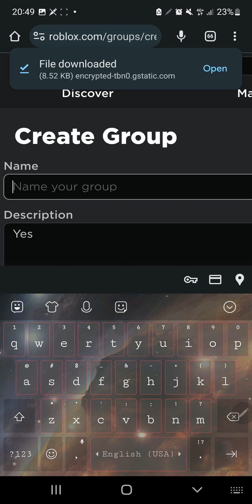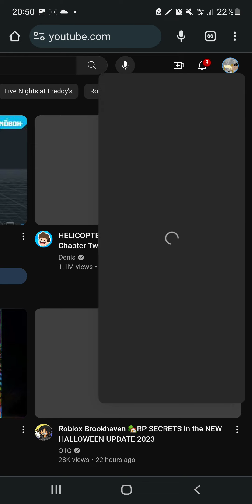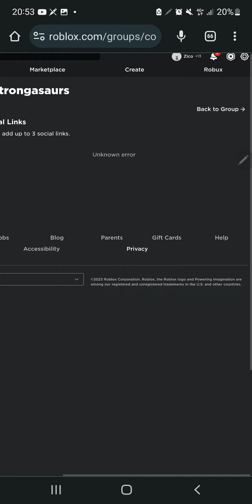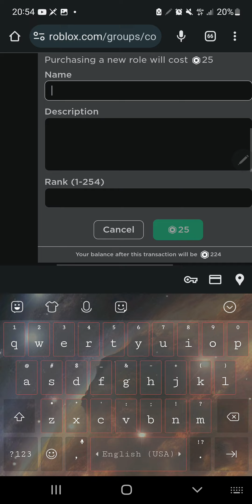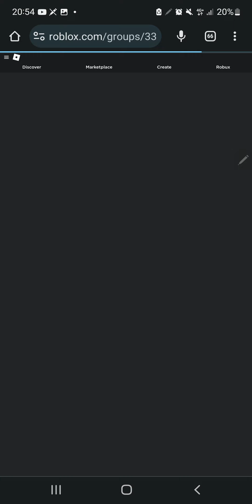making a roblox group